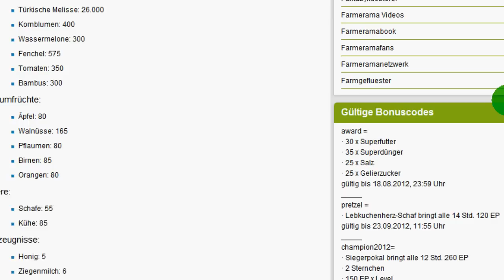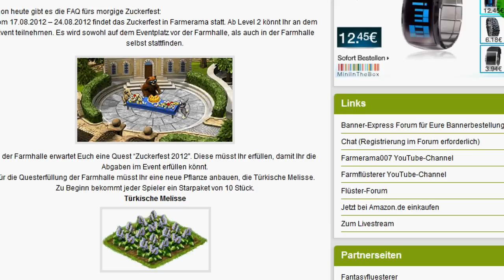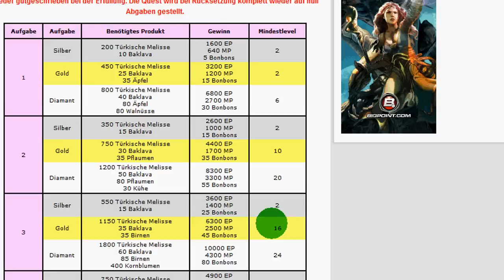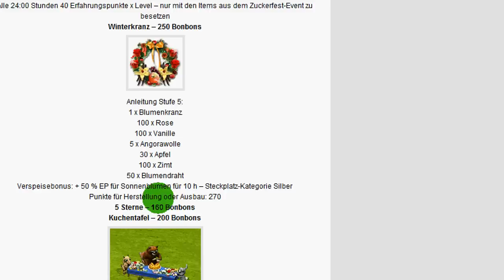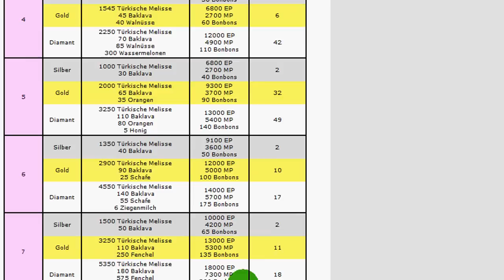Farmerama - Türkisches Zuckerfest ist gestartet und kurze Info über morgen:)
Vom 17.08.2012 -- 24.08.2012 findet das Zuckerfest in Farmerama statt. Ab Level 2 könnt Ihr an dem Event teilnehmen. Es wird sowohl auf dem Eventplatz vor der Farmhalle, als auch in der Farmhalle selbst stattfinden. Alle Infos zum Event
Drop-Item:
Baklava: 870

Pflanzen:
Türkische Melisse: 26.000= Event Pflanze
Kornblumen: 400
Wassermelone: 300
Fenchel: 575
Tomaten: 350
Bambus: 300

Baumfrüchte:
Äpfel: 80
Walnüsse: 165
Pflaumen: 80
Birnen: 85
Orangen: 80

Tiere:
Schafe: 55
Kühe: 85

Erzeugnisse:
Honig: 5
Ziegenmilch: 6